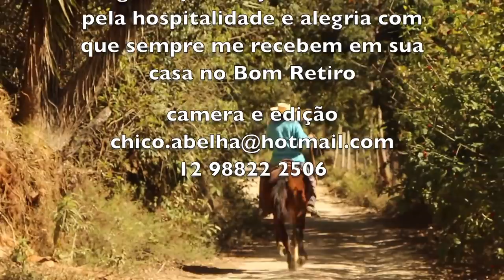PAPO DE ROCEIRO - JOÃO RANGEL - SÃO LUIZ DO PARAITINGA SP